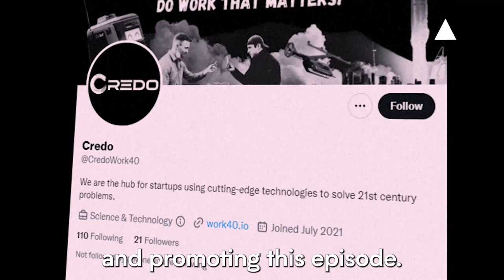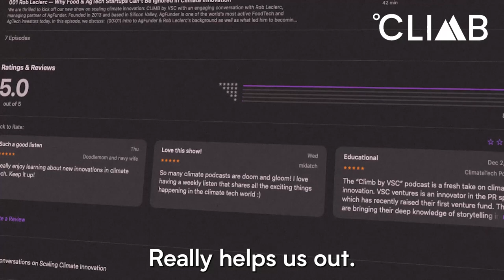Molly Wood: Pioneering Climate Solutions from the Newsroom to the Boardroom | EP. 044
Molly is the Founder and CEO of ⁠Molly Wood Media⁠, an independent journalism and investing firm focused on climate solutions. She is also an angel investor and scout for the climate investment firm ⁠Amasia⁠, and was previously a managing director at LAUNCH, where she also co-hosted the podcast ⁠This Week in Startups⁠.

Molly Wood is a veteran of national media (Marketplace on National Public Radio, the New York Times, and CBS Interactive) and began covering climate tech in 2018. At Marketplace, she created and launched a reporting series and documentary podcast called ⁠How We Survive⁠, looking at the business opportunities and technologies aimed at combating climate change.

At Molly Wood Media, Molly is combining both career paths into one company. Her new podcast, ⁠Everybody in the Pool⁠, is accompanied by a newsletter of the same name.

About VSC Ventures:

VSC Ventures is an early-stage venture capital fund led by Jay Kapoor and Vijay Chattha where we invest in industrial automation and climate adaptation startups and support our founders with hands-on PR, storytelling, and go-to-market work with help from our award-winning PR agency VSC

Our fund has invested alongside Lowercarbon, NEA, Uncork Capital, Left Lane, Alley Corp, Obvious Ventures, Third Sphere, and other leading early-stage funds.

Through our weekly conversations on our show CLIMB by VSC, we're excited to share our work with innovative companies like Paintjet, Glacier, Concrete.AI, Presso, ⁠⁠Ample⁠⁠, ⁠⁠Actual⁠⁠, ⁠⁠Sesame Solar⁠⁠, ⁠⁠Synop⁠⁠, ⁠and Vibrant Planet⁠⁠ in addition to highlighting companies and leading voices across the early stage ecosystem